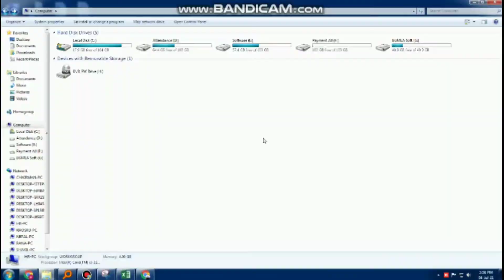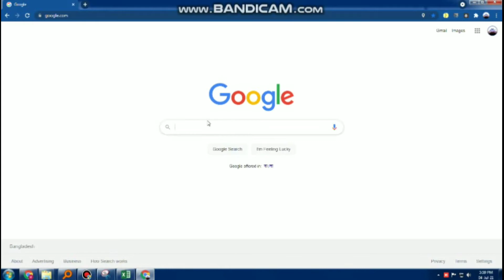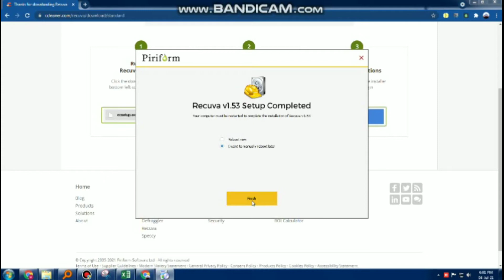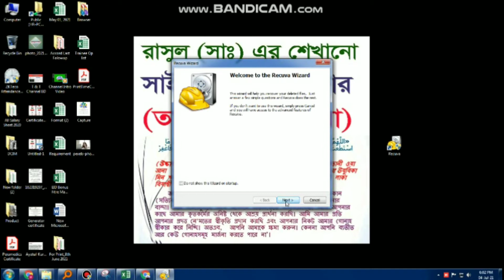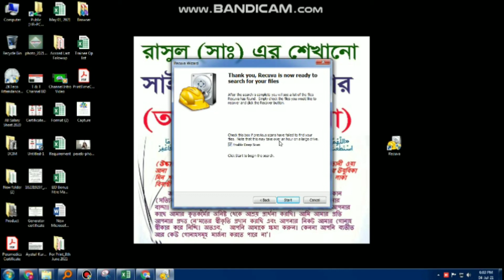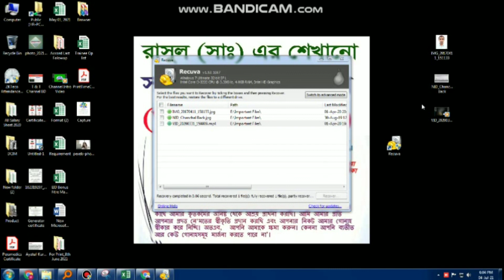ডিলিট হওয়া ফাইল ফিরিয়ে আনার সহজ উপায় - How to recover deleted or formatted files?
ইচ্ছাকৃত অথবা ভুলবশত গুরুত্বপুর্ন কোন ফাইল ডিলিট বা ফরম্যাট হয়ে গেলে সেটা কিভাবে ফিরিয়ে আনবেন সেই বিষয়টা অনেকেরই অজানা। এই ভিডিওটা দেখলে বুঝতে ও জানতে পারবেন কিভাবে খুব সহজে ডিলিট বা ফরম্যাট হয়ে যাওয়া ফাইল ফেরত আনা যায়। আজকের ভিডিওতে আমি একটি ফ্রি সফটওয়্যার দিয়ে কিভাবে ডিলিট বা ফরম্যাট হওয়া ফাইল রিকোভার করা যায় সেটি দেখাবো। অনুগ্রহ করে পুরো ভিডিওটা দেখবেন। ধন্যবাদ।